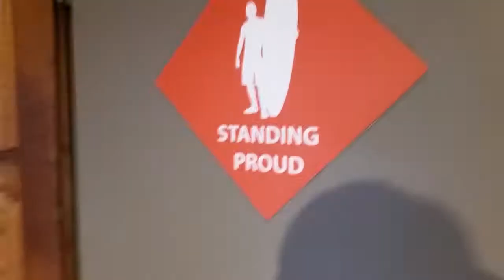Episode 23 - FO SHIZZLE MY NIZZLE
Harrington Industrys